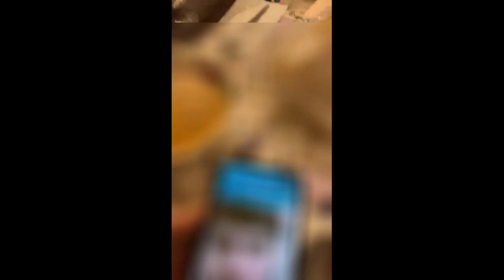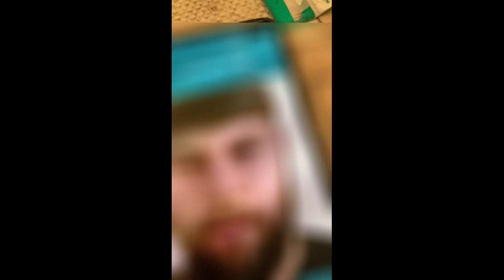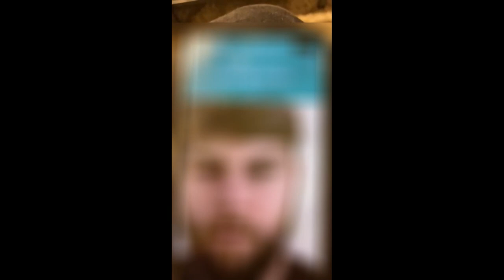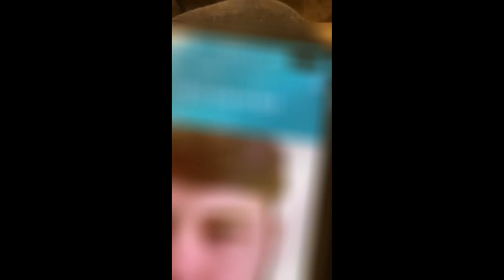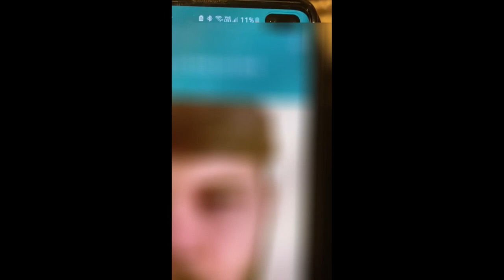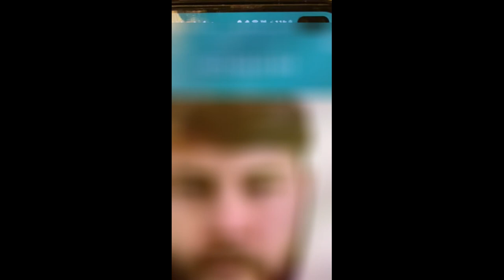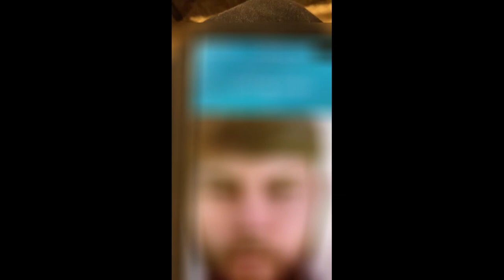Negociere cumpărare permise de conducere